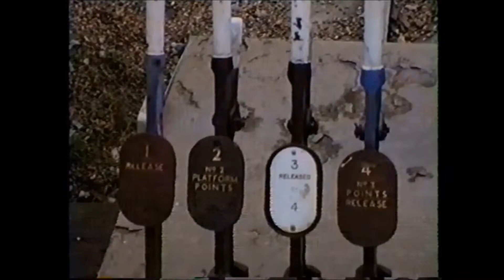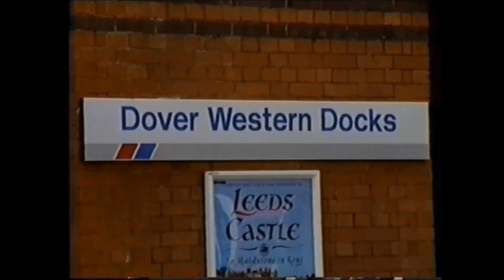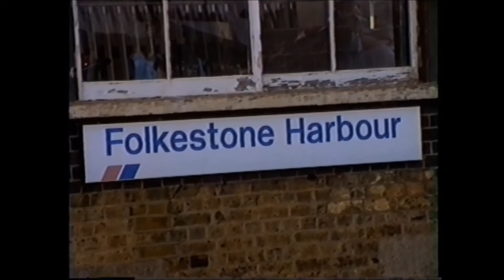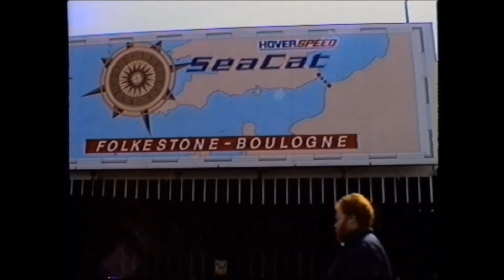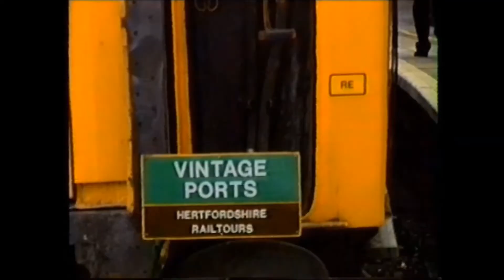VINTAGE PORTS PART 1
THE VINTAGE PORTS RAILTOUR SATURDAY  MARCH 1994 ; COVERED STATIONS WHICH NO LONGER EXIST TODAY?DOVER WESTERN DOCKS; SHEERNESS STEEL! FOLKESTONE HARBOUR; & NEWHAVEN MARINE ;?